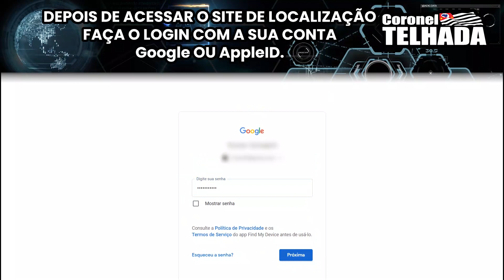RASTREAR/BLOQUEAR CELULAR ROUBADO USANDO O LOCALIZADOR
Usando Localizador
Os dois sistemas mais usados em celulares (Android e iOS) possuem a função de localização de aparelhos via GPS.
Para ver onde seu celular está acesse:
Depois de acessar o site de localização faça o login com a sua conta Google ou AppleID. A mesma conta que você usa para poder instalar aplicativos no seu aparelho.
Uma vez logado você pode localizar seu aparelho via GPS, desde q ele ainda esteja ligado. O sistema ainda possibilita que o usuário apague todo o conteúdo do celular.
Atenção. se você foi roubado não use a localização do seu celular para seguir o ladrão. Passe essa informação para a polícia tomar demais providências

Vídeo gravado pelo deputado Coronel Telhada em setembro de 2021.